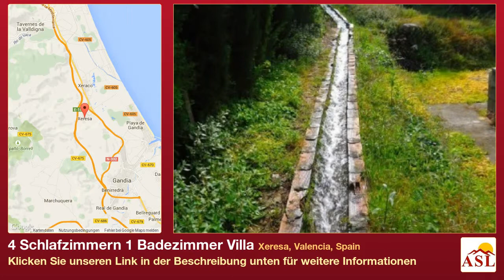4 Schlafzimmern 1 Badezimmer Villa zu verkaufen in Xeresa, Valencia, Spain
Weitere Infos auf Villa zu verkaufen in Xeresa, Valencia, Spain mit 4 Schlafzimmern, 1 Badezimmern